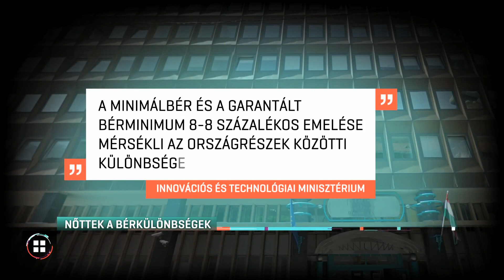Nőttek a bérkülönbségek 20-03-01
Még nagyobb a különbség a legmagasabb és a legalacsonyabb keresetű térség között - a KSH friss adatai szerint. Havi 207 ezer forinttal kisebb volt tavaly a bruttó átlagkereset Szabolcs-Szatmár-Bereg megyében, mint Budapesten. A fővároson kívül egyedül Győr-Moson-Sopron megyében haladták meg a fizetések az országos átlagot.